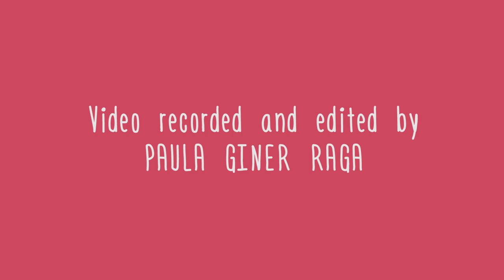Meetsies.com: the AirBnB of Home Cooking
Segolene Martin is the co-founder of a website to "Meet Great People and Share Amazing Food". They believe that food should be local and bring together amateur cooks and foodies around the same values: a great home-made meal. Meetsies has a beautiful site, drooling food pictures, and are a great team of founders.

Meetsies won the first scholarship by Betacowork.com and Startups.be to be hosted at Betacowork Coworking Brussels and coached by Ramon Suarez for three months. If you want to apply for this scholarships it is this way